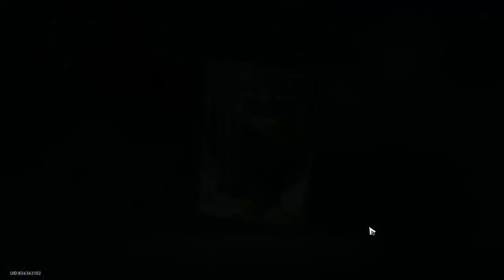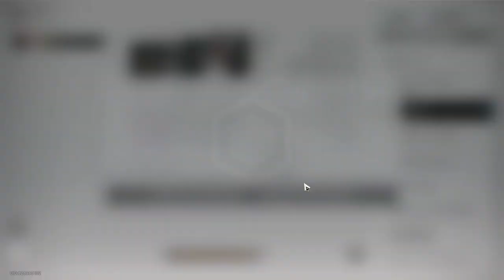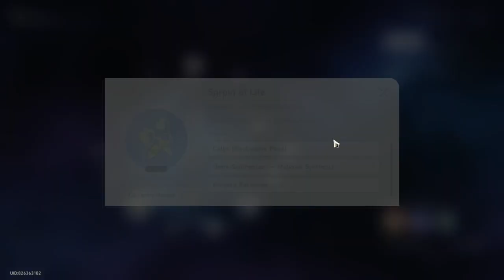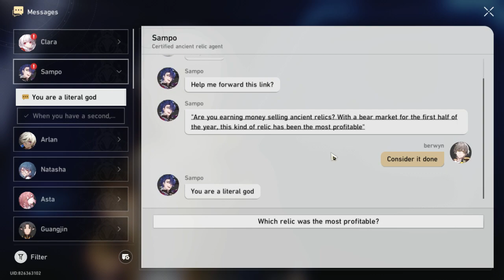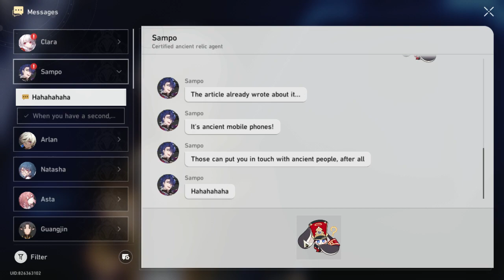7 sept honkai grind